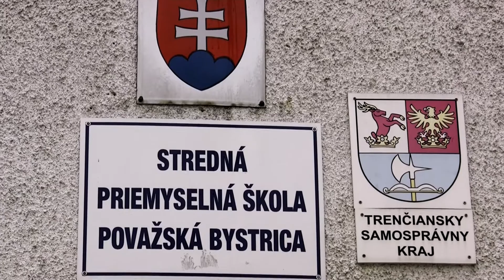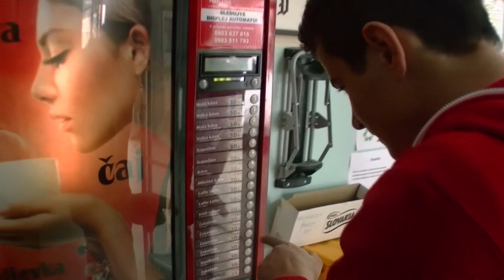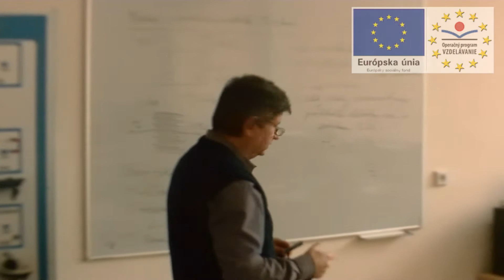SPŠ v PB (Považská Bystrica ) spomienky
pôvodne video "živá škola" k 75. výročiu SPŠ v PB